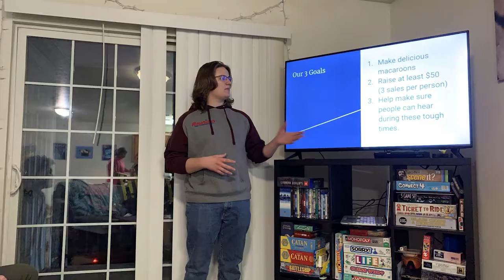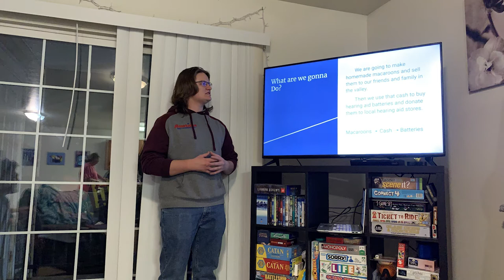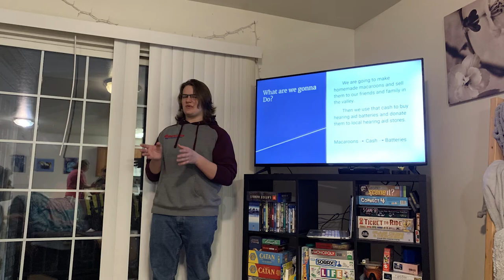Leadership Project Video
This video is for my MSLE 3800 class. We had a great time making money, raising money, and helping people hear.